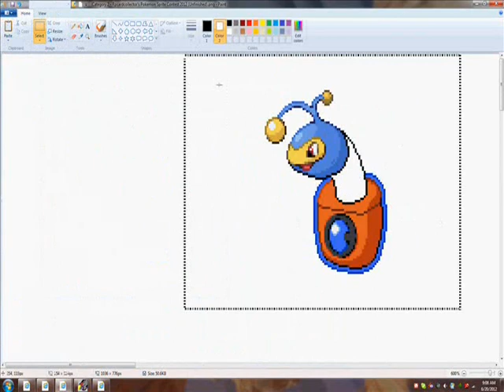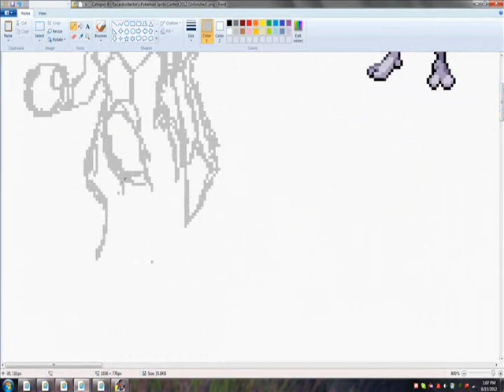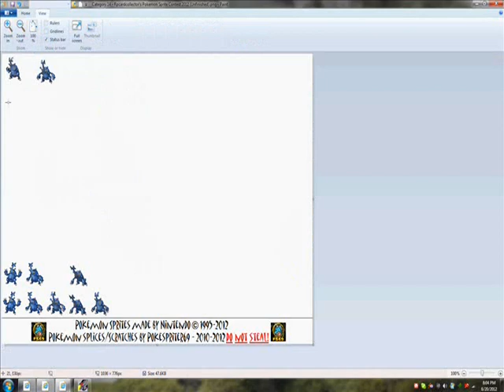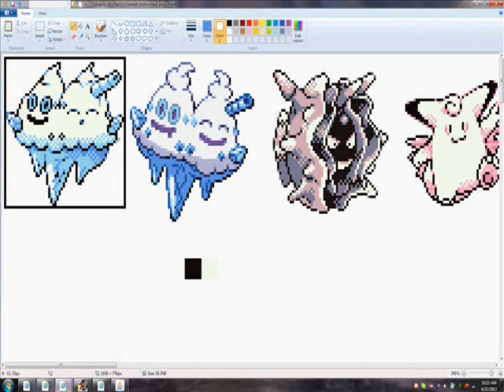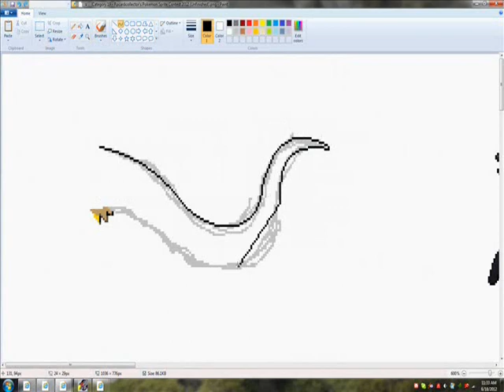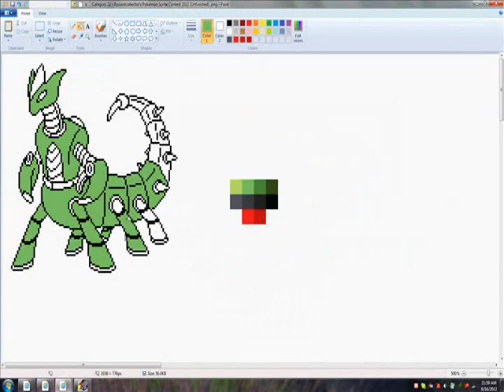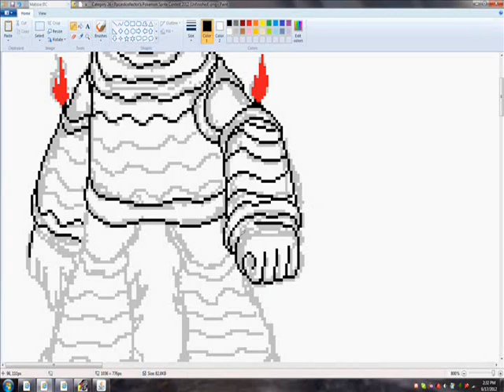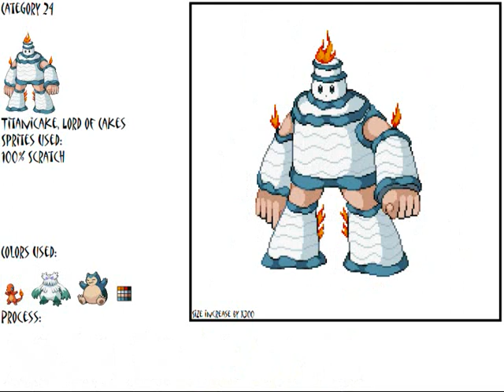Entry to Rpcardcollector's Pokemon Sprite Contest 2012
Sprite DLs

Hello, this is Arctus here with my second video today, which involves almost 40 minutes of speedpainted sprites.  If you like speedpaint videos, this is the video for you, but you would have to be driven insane to actually sit down and watch me make sprites for 40 minutes.  The length of the recordings are the reason why I'm separating the recordings from the actual entry.  I hope you like the sprites, and happy spriting!

Time Elapsed
Lumynara
* 41 minutes, 24.6 seconds (6/20/12 9:29AM - 6/20/12 12:21PM)
Mackpy (Uber Form)
* 40 minutes, 20 seconds (6/15/12 12:59PM - 6/15/12 8:52PM)
Heracross (Repose)
* 7 minutes, 50.47 seconds (6/20/12 7:53PM - 6/20/12 8:13PM)
Blastoise (PKMN Green Revamp):
* 15 minutes, 57.47 seconds (6/21/12 9:48AM - 6/21/12 11:00AM)
Vanilluxe (Devamp)
* 16 minutes, 44.93 seconds (6/22/12 8:34AM - 6/22/12 10:25AM)
Grotle (Overshade)
* 23 minutes, 35 seconds (7/9/12 11:57AM - 7/9/12 12:47PM)
Articuno (Recolored)
* 17 minutes, 27.93 seconds (7/11/12 8:22AM - 7/11/12 8:56AM)
Hydreadion
* 43 minutes, 33.4 seconds (6/18/12 10:56AM - 6/18/12 12:59PM)
Mechisect
* 45 minutes, 59.93 seconds (6/16/12 11:04AM - 6/16/12 8:30PM)
Titanicake
* 51 minutes, 10.8 seconds (6/17/12 1:46PM - 6/17/12 8:48PM)
Total
* 5 hours, 9 minutes, 43.53 seconds (6/15/12 12:59PM - 7/11/12 8:56AM)